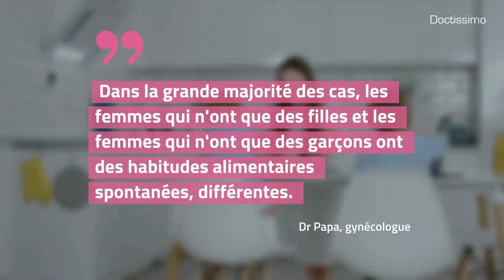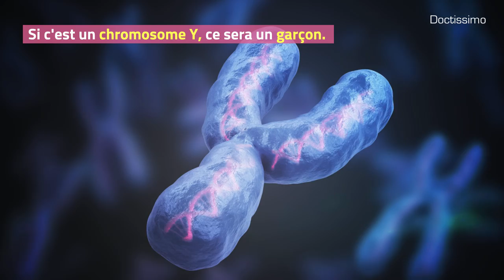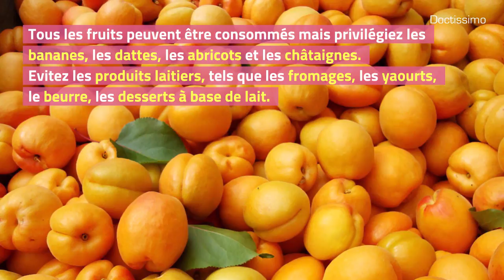Régime fille - garçon : les principes du Dr Papa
Un régime alimentaire pour choisir le sexe de votre enfant ? Découvrez les principes de cette méthode (controversée) à adopter deux mois avant la conception.

Choisir le sexe de son enfant en mangeant les bons aliments